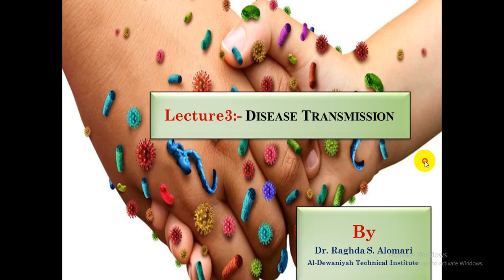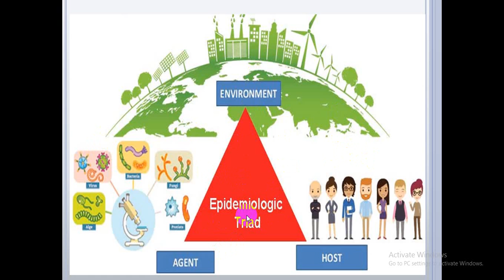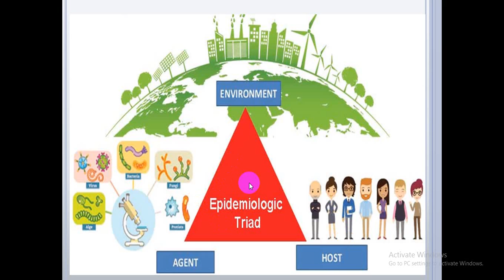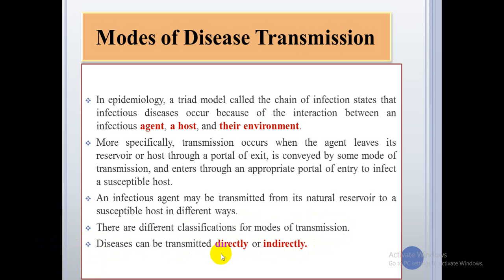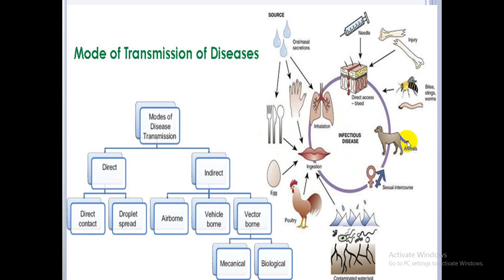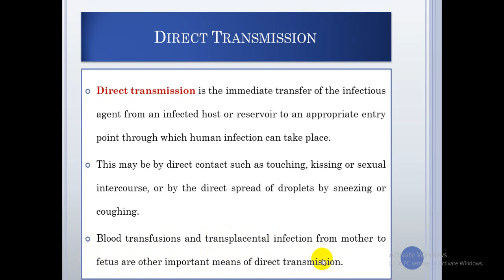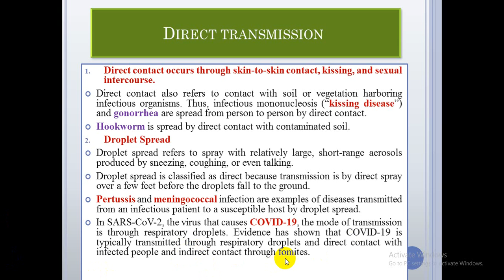lec 3 part 1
المحاضرة الثالثة الجزء الاول لمادة الوبائيات لطلبة المرحلة الثانية